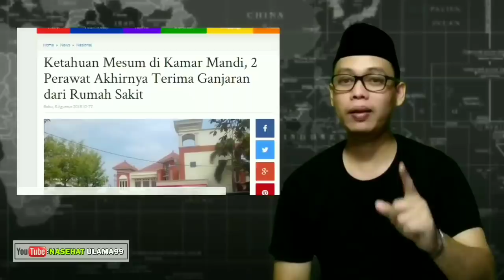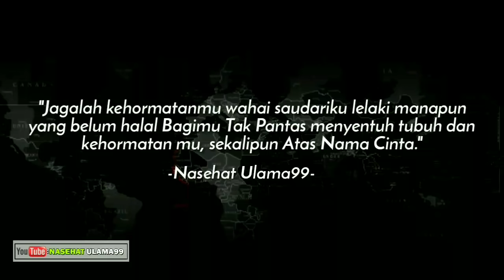Selain Uang, Pelaku Zina Juga Akan Mendapatkan 4 Bonus ini..!!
Segmen baru di channel Nasehat Ulama99 yang berisikan Kritik dan saran atas fenomena yang sedang viral berdasarkan Nasehat Para Ulama dan sudut pandang ajaran islam.